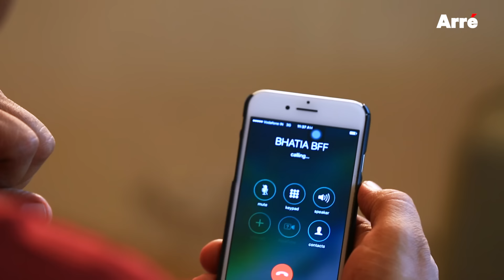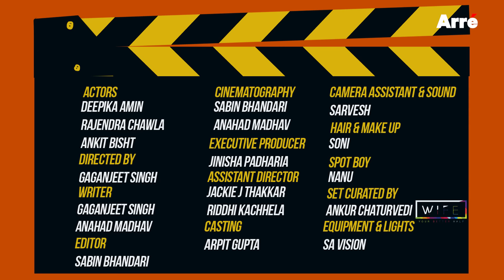When Mom Finds Your Condom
Monu’s mum stumbles upon a condom that daddy had gifted him on his 18th birthday. Ab awkwardness ka baandh tootega aur do-dhai khulaase aur hongey! Because some things are optional but condoms are compulsory.